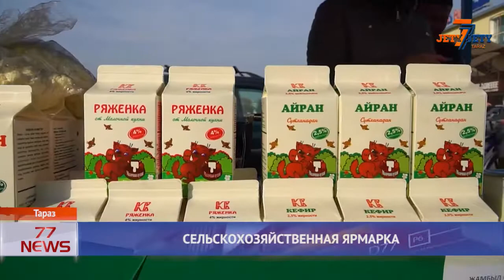СЕЛЬСКОХОЗЯЙСТВЕННАЯ ЯРМАРКА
Идея нашей команды:
✅помогать людям